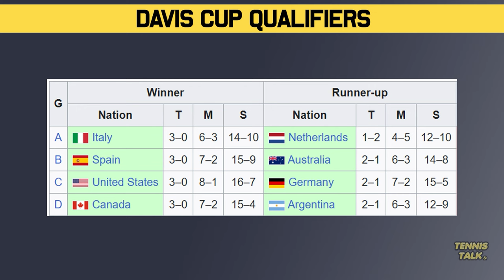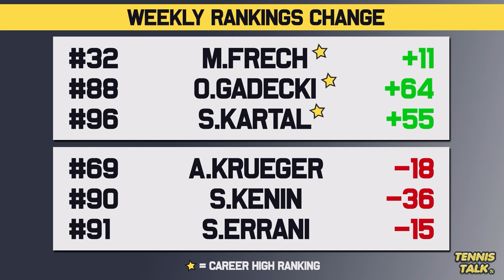Collins Back into Top 10 | Krejcikova Drops | Tennis Rankings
As the Asian Swing officially starts we had a few events this week but no major changes on either side. The Davis Cup was also back in full swing with Spain and Italy making it through thanks to Berrettini and Alcaraz.

0:00 | Intro
0:12 | Past Results
1:16 | Rise & Fall
2:07 | WTA Rankings
2:39 | WTA Finals Race
3:10 | ATP Rankings
3:40 | ATP Finals Race
4:23 | Outro